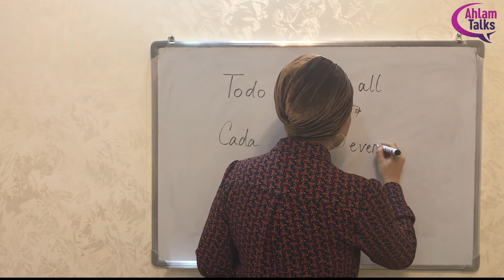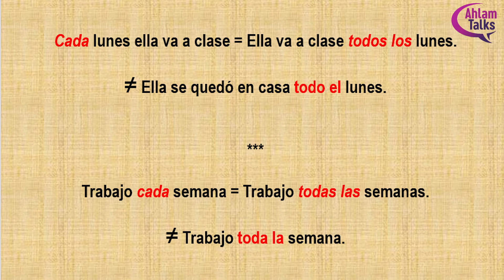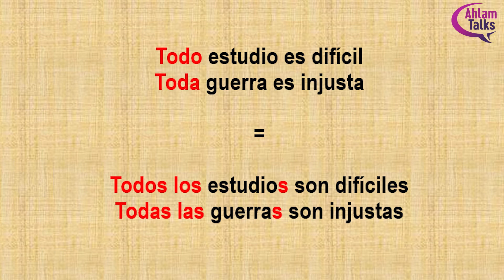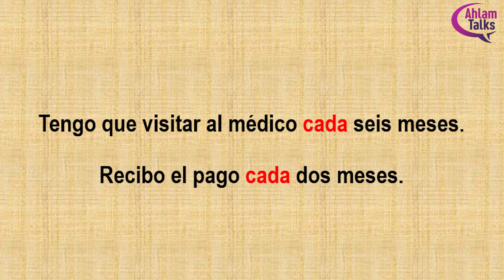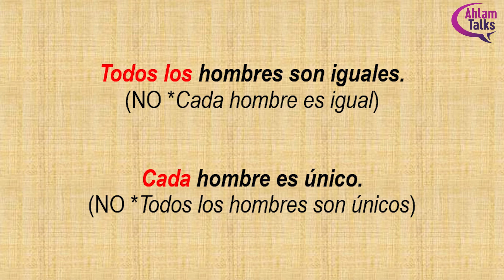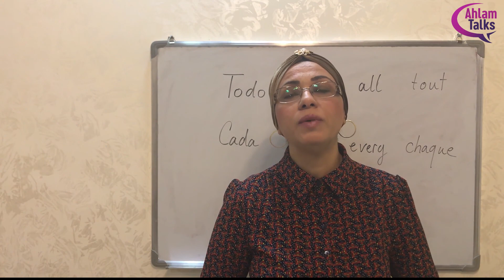استعمال todo و cada في الإسبانية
كيف نستعمل أدوات "كل" في الإسبانية todo و cada
التشابة في الاستعمال بين todo و cada
الاختلاف في الاستعمال بين todo و cada